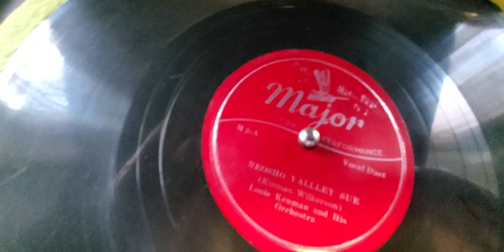Neosho Valley Sue - Louie Kenman and His Orchestra